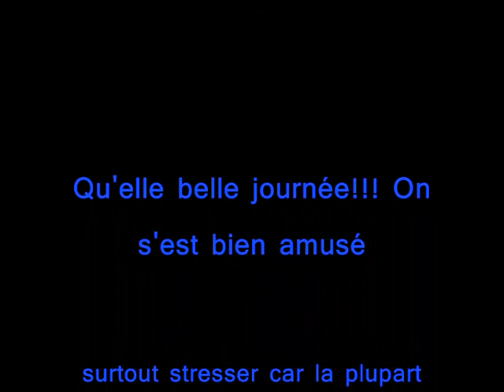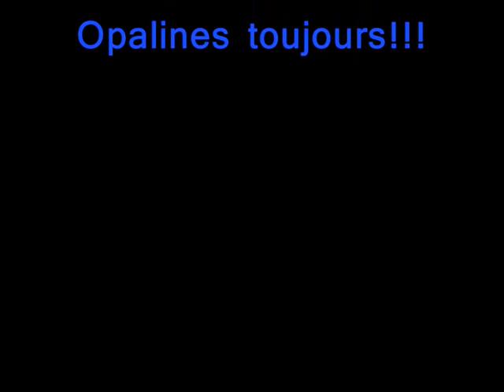opalines douchy festival a prouvy 15.03.09